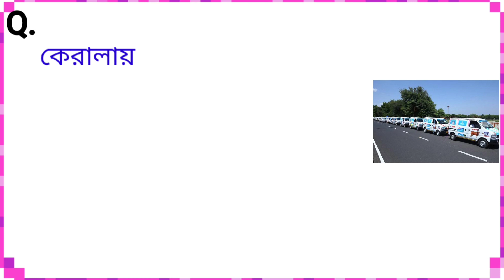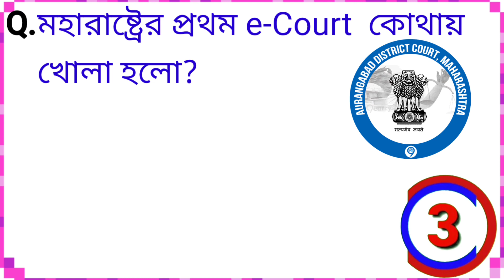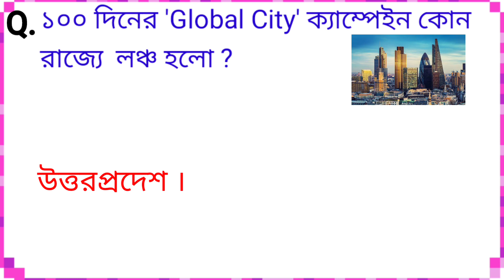Current Affairs January 2023 । জানুয়ারির কারেন্ট অ্যাফেয়ার্স থেকে নেয়া কিছু গুরুত্বপূর্ণ প্রশ্ন ।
learn new things Bengali videosl
bengali quiz
bengali quiz question and answer
bengali quiz competition
bengali quiz questions
bengali quiz contest
bengali quiz video
bengali questions and answers
gk bengali questions and answers
general knowledge bengali
general knowledge bengali question
general knowledge bengali version
national symbols in begnali
bangla quiz
bengali language videos
interesting knowledge videos in bengali
current affairs
Pratiyogita Darpan December 2022 প্রতিযোগীতা মিরর ডিসেম্বর 2022 সংকলন
daily GK Knowledge
current affairs
gk
ssc
current gk
general awareness
latest news
indresh rc
career
channel 9
australian news
world news
trending news
australia news
9 news australia

✓We make educational videos about daily gk Knowledge and current affairs information.